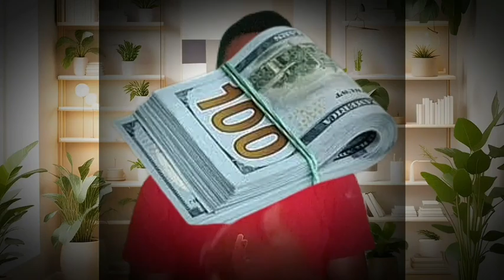How Lobbyists Are Ruining Nigeria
In this eye-opening video, we dive into the world of Nigerian lobbyists and reveal how they truly wield power behind the scenes. Discover the influence of major players like Dangote and Ibeto and how their lobbying efforts shape policies, economies, and the nation's future. From behind-closed-doors negotiations to strategic alliances, see how lobbyists actually rule Nigeria.

Join us as we uncover the power of a lobbyist and its impact on Nigeria's political and economic landscape. Don't miss this insightful exploration into the hidden forces that drive the country.